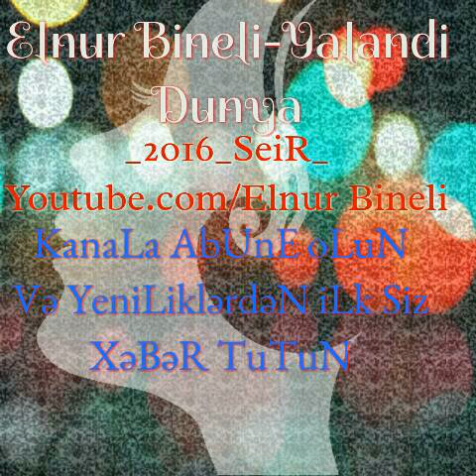Elnur bineli-yalandi dunya(seir 2016)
Kalana abune abune olun